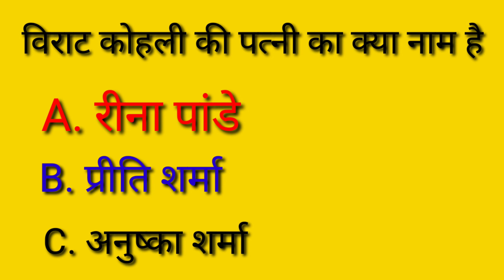Jio Scooty अब सिर्फ 20,000 रू में // online help in hindi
Jio Scooty jaldi aane wala hai next manth jio Scooty market mein available ho jaega filhal jio Scooty yahan per online chal raha hai agar aapko bhi jio Scooty kharidna hai doston aa comment kar dijiye sath mein Naam comment kar dijiye aapko jio ke taraf se call kar diya jaega aur pre-booking ke dauran aapka Scooty book kar diya jaega Dhyan dijiyega booking  aapke pass putriya per Ghar tak pahunch jaega Uske bad aapko payment karna hai jio sscoot mein interest dene ke liye dhanyvad।                                                                              .
My tripot Boya m1 mic jioscootyprice hondadiobs6price top5bike racingbikes Jioscootyprice Jiokasabsesastascooty. jioscootyregistrationform jioscootyrate jioscootyinindia jioscootyinhindi howtobuyjioscooty . (Thank u for watching thish video)